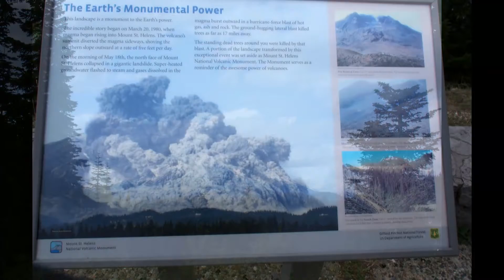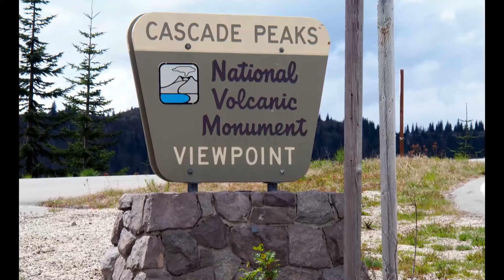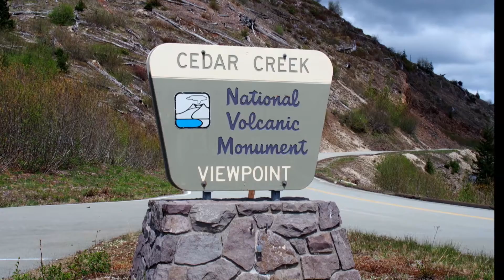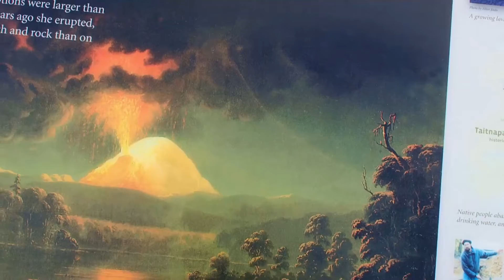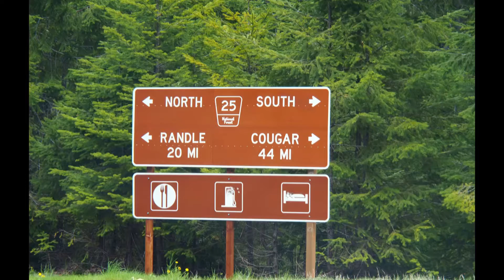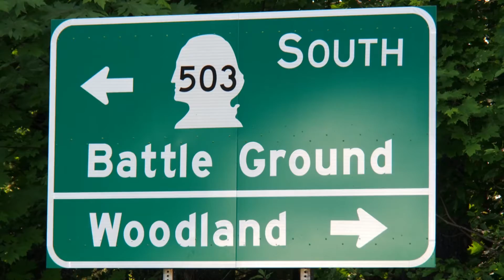USA 2015; 17 Mai. Mount St.Helens Teil 3/4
Nachdem der Mt Ranier weiter nördlich ein visueller Reinfall war, wurde ich auf der Ostseite und Zugang des Mount St.Helens der heute exakt vor 34 Jahren und 364 Tagen aufgebrochen war wieder belohnt. Selbst nach so langer Zeit sieht man immer noch die unglaubliche Zerstörung und Gewalt dieses kapitalen Ausbruchs.